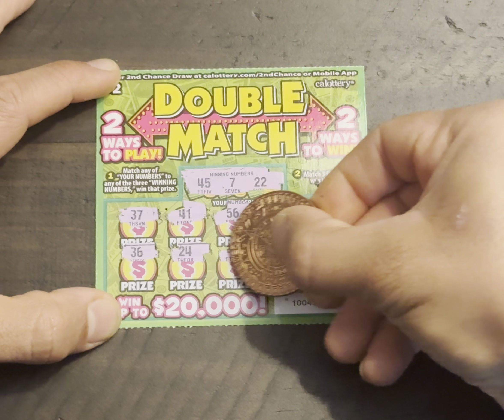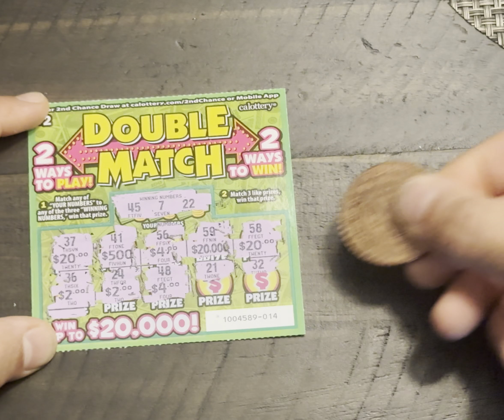CALOTTERY $2 DOUBLE MATCH